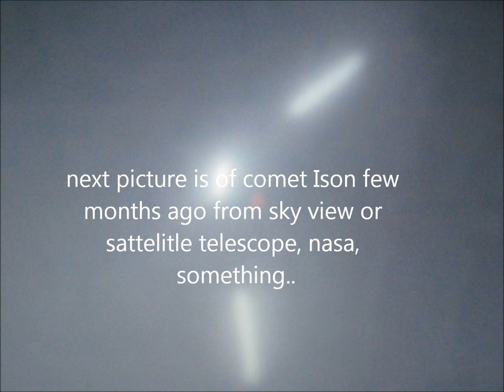Comet Ison Picture Comparison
compare my pics to nasa pics